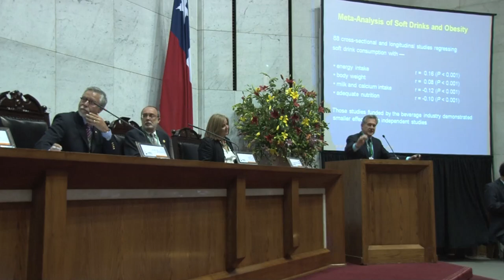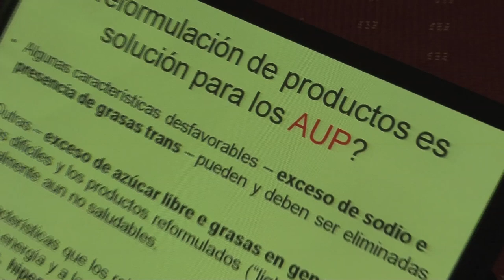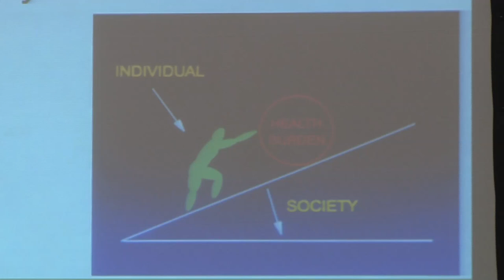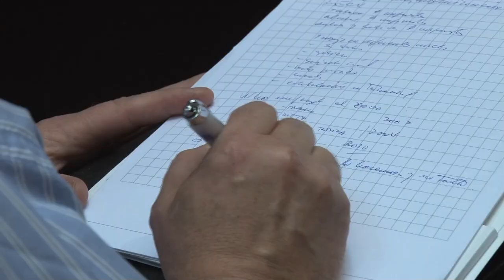Temáticas abordadas en la Cumbre contra la Obesidad y las Enfermedades No Transmisibles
Junto al presidente del Senado Guido Girardi, y de la Cámara de Diputados Patricio Melero, renombrados expertos en temas de salud expresaron su visión de cómo la vida sana y la nutrición deben ser abordadas. Entre ellos destaca Peka Puska, ministro de Salud de Finlandia, que contó como logró reducir en un 80% los índices de enfermedades cardiovasculares.